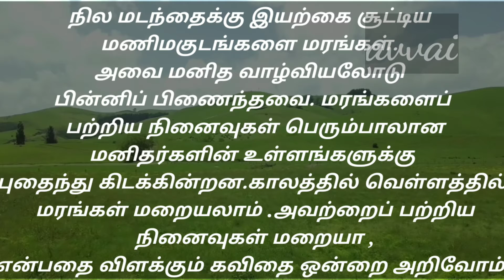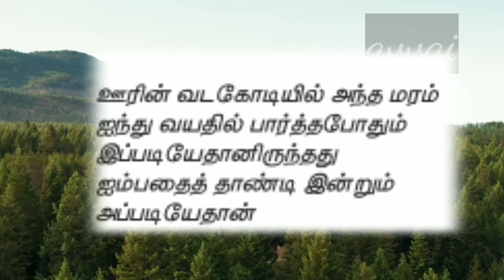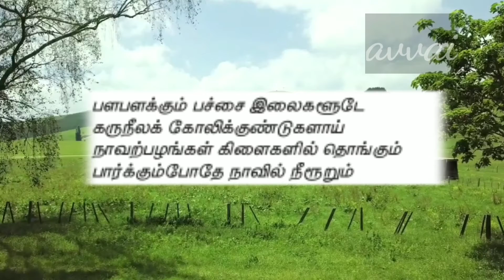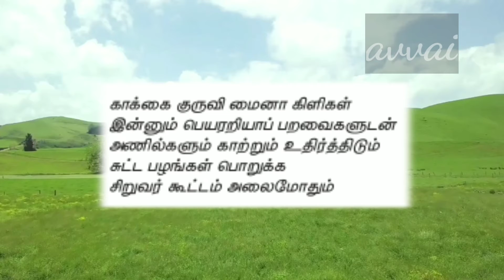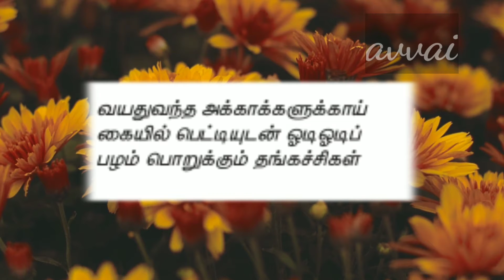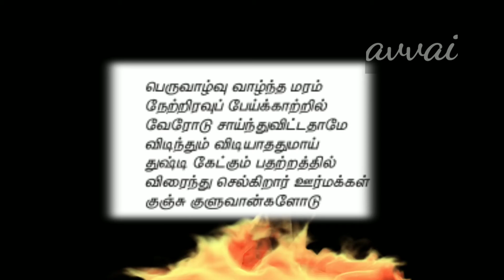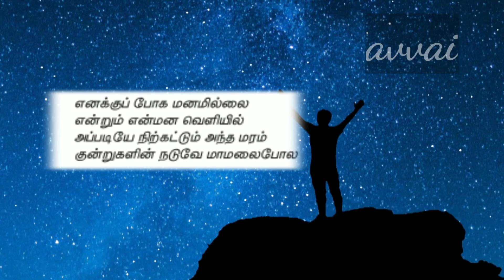நிற்கட்டும் அந்த மரம்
7thstdtamil அப்படியே நிற்கட்டும் அந்த மரம்

8thstdtn-tamil#newsylables#2ndterm#ஓடை

இந்த காணொளியின் ஆப் மூலம் எடுக்கப்பட்ட புகைப்படங்கள் மற்றும் இலவச புகைப்படமே மட்டுமே..